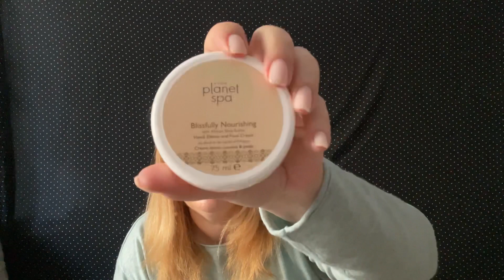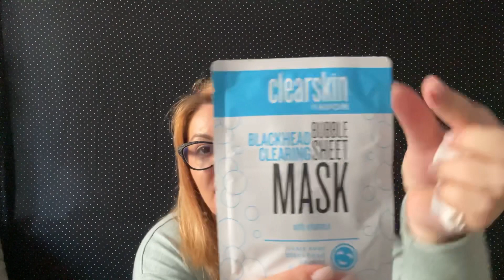Unboxing Avon / Noua gama Power stay si alte produse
Azi am un Unboxing de la @AvonCosmeticsRomania , si testez doua produse intr-o campanie @TheBuzzStore
Ruj cu efect de lungă durată True Colour Power Stay
 35.99 lei

Fard de pleoape tip baton cu efect de lungă durată Power Stay 29.99 lei

👉 Nivea Crema-Spuma pentru corp 200 ml Wild Raspberry & White Tea
👉 Antiperspirantul Nivea Exotic Dream il gasiti in DM, Lidl, sau online pe Notino